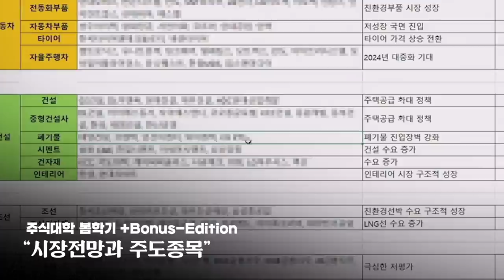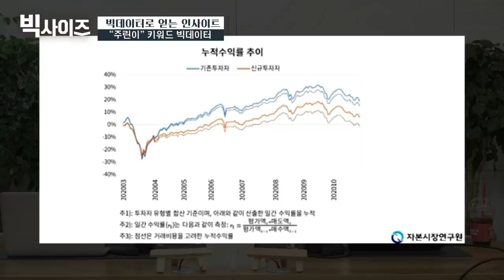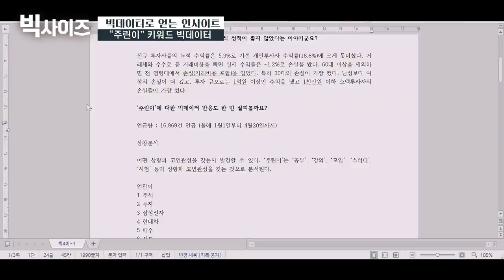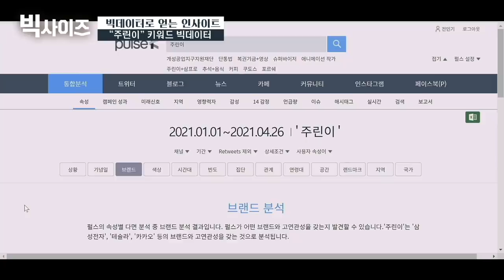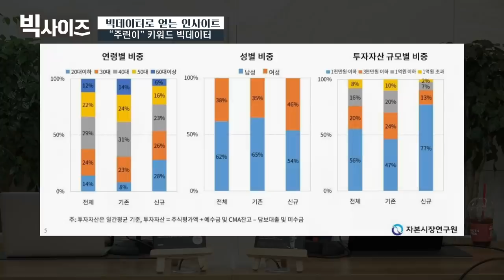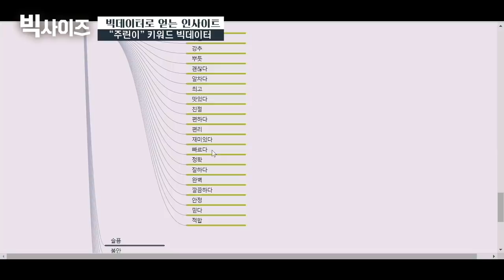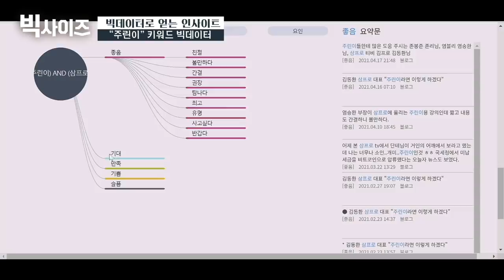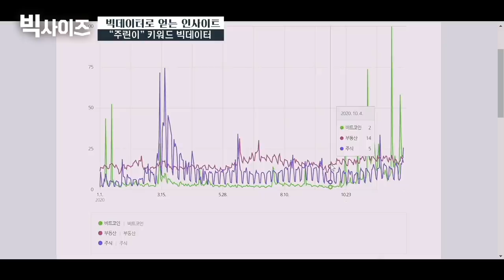빅데이터로 알아보는 주린이의 등장 [빅사이즈#21]